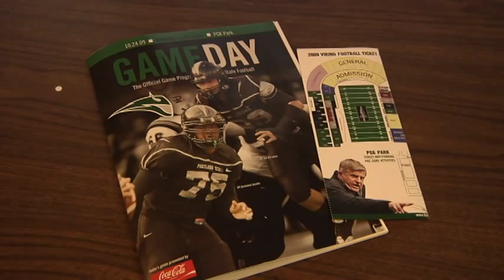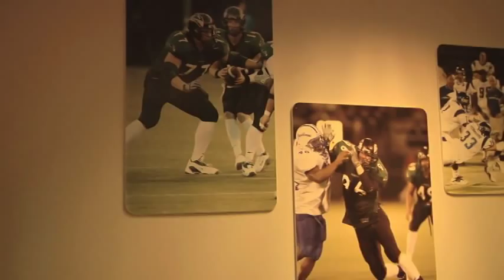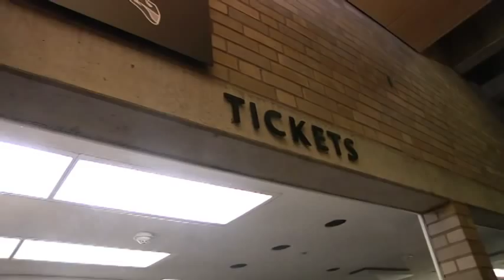PSU.TV - PSU Vikings Football Coach Jerry Glanville Quits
This is the first part in a two part series. Jerry Glanville has quit as head football coach of the PSU Vikings football team, after a dismal 3 year record of 3-29. PSU.TV reporter Alexandra Racareanu spoke with Mike Lund, head of Vikings football Media Relations, and several players of the Vikings to get their thoughts on the situation.

Camera Operators: John Miller/Justin Haynes
Reporter: Alexandra Racareanu
Producers: Brent Georgeson/ Holly Bernabe